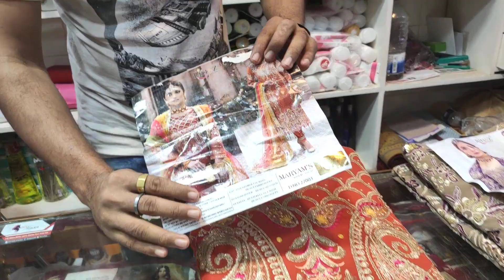পানির দামে ইন্ডিয়ান ওরিজিনাল ড্রেস 😱Buy Original Indian luxury dress || Reporter Rupa party wear